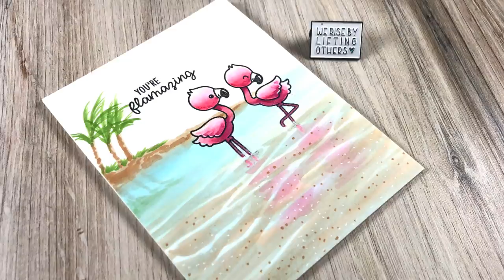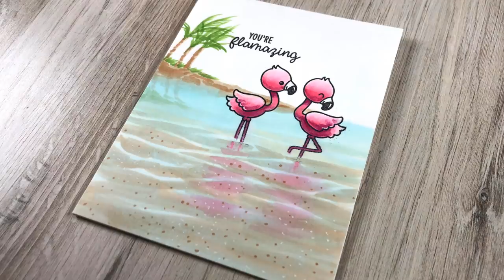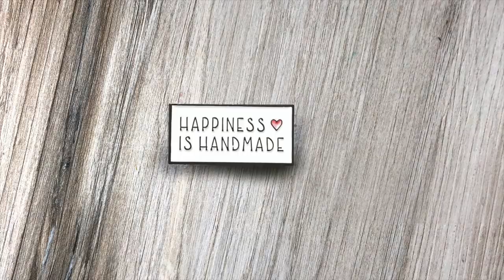Wading Flamingos on the beach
A coloring video AND crafty wearables? Heck yes! I've made a sweet little encouragement card with Sunny Studios flamingos - and at the end of the video you'll see all the darling crafty pins available now.